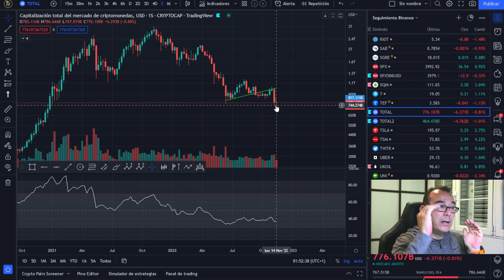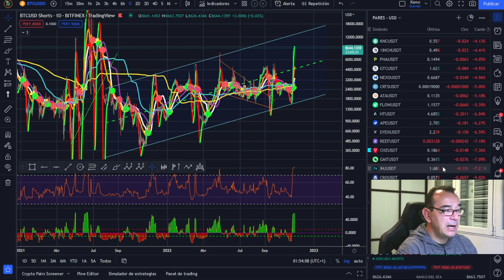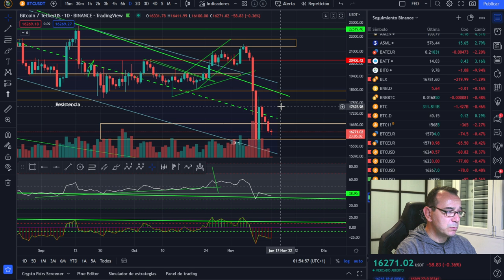💩 BITCOIN FUNDAMENTALES CRIPTO A FLOR DE PIEL Y SUS CONSECUENCIAS🤢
🚀 BITCOIN💵💵💵 ¡LA MEJOR INVERSIÓN DE LA DÉCADA! 💵💵💵💩 BITCOIN FUNDAMENTALES CRIPTO A FLOR DE PIEL Y SUS CONSECUENCIAS🤢